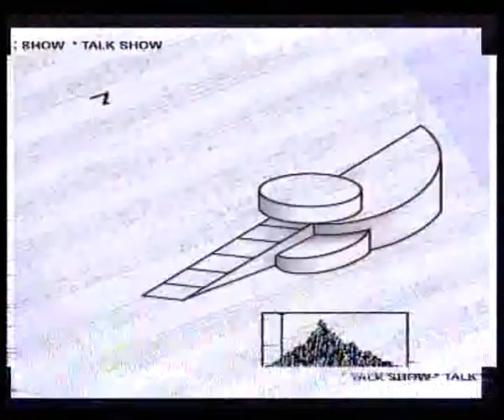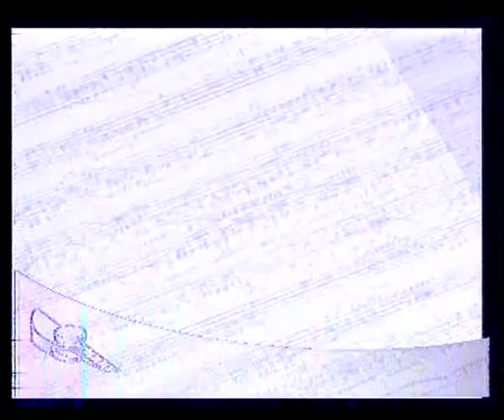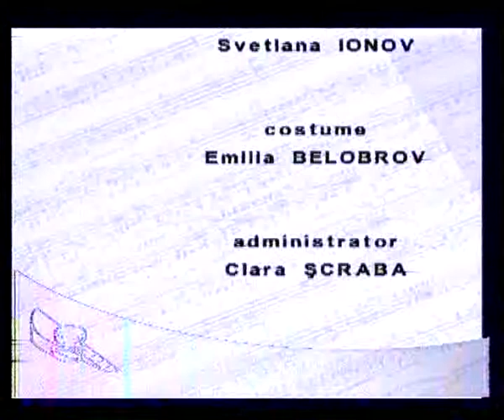Emisiunea "De ce plang chitarele" Adrian Neacsu cu Anatol Dumitras